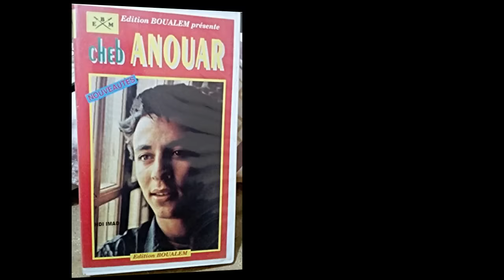Cheb Anouar : YA RITE HQ . الشاب انور ياريت لقيت لي يخبرها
EDITION  : RACHID ET FETHI 1993
PAROLES : MOHAMED NOUNA